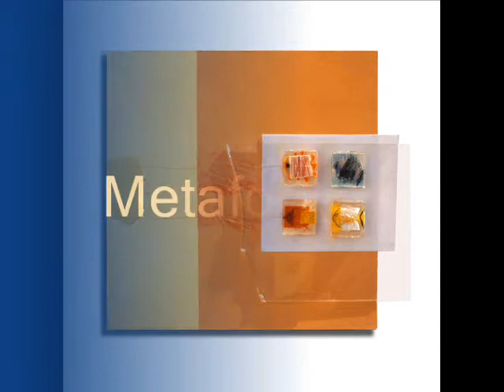José Orozco- Obra pictórica (Seu Jorge-Life on Mars)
BIOGRAFIA JOSE OROZCO
Huelva, 1964
Artista plástico español. Su obra ha evolucionado siguiendo los signos e insinuaciones de la materia, usando órdenes estéticos cercanos al minimalismo pero sin olvidar el valor del gesto cuando se hace necesario en la expresión, la exclamación o la indagación íntima. El símbolo y la alegoría son sus puertas al lenguaje abierto de lo abstracto.
Licenciado en la especialidad de Pintura y Doctor en Bellas Artes. Facultad de Bellas Artes de Sevilla
Beca Postgrado Intercampus. Universidad de Caldas (Manizales), Colombia
Beca Posdoctoral A.E.C.I. Facultad de Bellas Artes de la U.A.E.M. (Cuernavaca), México
EXPOSICIONES INDIVIDUALES
2005
- Sala G.A.M. Isla Cristina- Huelva
1994
- Museo Provincial de Huelva
1990
- Pintura y Cerámica. Casa de la Cultura. Ronda, Málaga.
1989
- Pinturas. Sala de Exposiciones del Banco Bilbao-Vizcaya. Huelva
EXPOSICIONES COLECTIVAS
2007
- LVI Certamen Nacional de Pintura de Gibraleón. Huelva
- XXI Salón de Otoño de Pintura. Huelva
- I Certamen Nacional de Pintura. Bujalance. Córdoba
- Galería Club Antares. Sevilla
- XI Certamen Nacional de Pintura de La Palma. Huelva
2006
- X Certamen Nacional de Pintura "Doñana y su Entorno". Huelva
- I Certamen Nacional Pintura Rápida "Mercedes Fernández" Jaén
- X Certamen Nacional de Pintura de La Palma. Huelva
2004
- XVIII Salón de Otoño de Pintura. Huelva
- Certamen Nacional de Pintura "Ciudad de Isla Cristina". Huelva
- "In Memorian", Homenaje a Horacio Noguera. Sala G.A.M. Huelva
2003
- XVII Salón de Otoño de Pintura. Huelva.
2002
- XVI Salón de Otoño de Pintura. Huelva
2001
- II Certamen de Pintura "Villa de Nerva".Huelva
2000
- XX Certamen de Pintura "Ciudad de Chiclana". Cádiz
1999
- I Premio de Pintura "Arte y Deporte" (Instituto Andaluz del Deporte). Málaga
- Galería Sargadelos. Sevilla, con Mario León y J. Luís Domínguez
1997
- XLVI Certamen Nacional de Pintura de Gibraleón, Huelva
- II Premio de Pintura " Paisajes de Doñana", Almonte, Huelva
1996
- I Certamen de Pintura Universidad de Huelva.
- XLV Certamen Nacional de Pintura. Gibraleón, Huelva
1995
- Sala Ermita de San Pedro. Aracena, con Mario León y Juan Barba.
1994
- XLII Exposición de Otoño Real Academia de BB.AA. Sevilla
- Facultad de Bellas Artes de la Universidad de Caldas, Manizales. (Colombia)
1992
- Galería Betis. Sevilla.
- IV Concurso Nacional de Pintura "Pintor Ocaña" de Cantillana, Sevilla
- XXIV Certamen Nacional de Pintura. Utrera. Sevilla
1990
- Facultad de Bellas Artes de Sevilla.
- XXXIII Exposición de Pintura "Ciudad de Ayamonte".Huelva.
- III Certamen Nacional de Pintura "Pintores para el 92"
1989
- XXXVIII Exposición de Otoño, Real Academia de BB.AA. Sevilla
- Facultad de Bellas Artes. Sevilla.
- II Certamen de Pintura "Gustavo Bacarisas" de Sevilla
- II Certamen Nacional de Pintura "Pintores para el 92". Huelva.
- XXXII Exposición de Pintura Ciudad de Ayamonte".
- X Bienal Internacional de Arte de Marbella. Málaga.
- II Certamen Nacional de Pintura "Pintores para el 92". Sevilla
- Premio Fundación Fondo de Cultura. (FOCUS). Sevilla.
1989
- II Premio TEPRO de Pintura Rural". Sevilla
1988
- I Certamen Nacional de Pintura "Pintores para el 92".Huelva
PREMIOS
2007
- 1r Premio LVI Certamen Nacional de Pintura de Gibraleón. Huelva
2006
- Premio Adquisición I Certamen Nacional Pintura "Mercedes Fernández". Jaén.
2004
- 1r Premio III Certamen Internacional de Pintura "Ciudad de Isla Cristina". Huelva
1999
- Mención de Honor I Premio de Pintura "Arte y Deporte" (Instituto Andaluz del Deporte). Málaga.
1998
- 2º Premio I Certamen de Pintura .Universidad de Huelva
1996
- 2º Premio XLV Certamen Nacional de Pintura, Gibraleón, Huelva
- 2º Premio II Premio de Pintura "Paisajes de Doñana", Almonte, Huelva
1992
- Mención de honor IV Concurso Nacional de Pintura "Pintor Ocaña", Cantillana, Sevilla.
1990
- 3r Premio. XXXIII Certamen de Pintura "Ciudad de Ayamonte"
1989
- Mención de honor II Certamen Nacional de Pintura "Pintores para el 92". Huelva.
- 1r Premio II Certamen de Pintura "Gustavo Bacarisas". Sevilla
1988
- Finalista. I certamen Nacional de Pintura "Pintores para el 92". Huelva